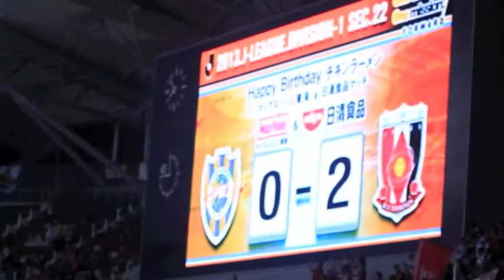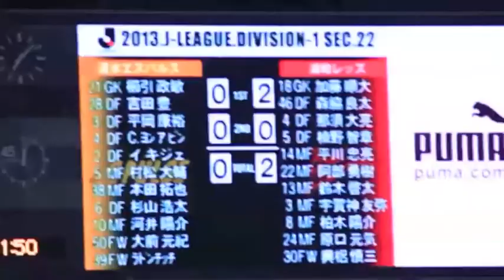URAWA REDS DIAMONDS (ecopa stadium)